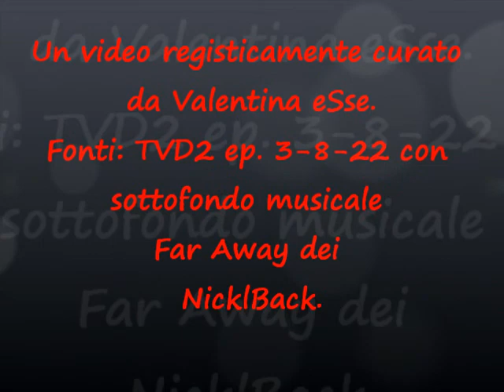Far Away (Elena e Damon)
spero di far capire a ki guarda qst video tutta la dolcezza di qst amore così puro ke damon ha x elena e ke la canzone in sottofondo aiuti il fine a cui miro x qst video